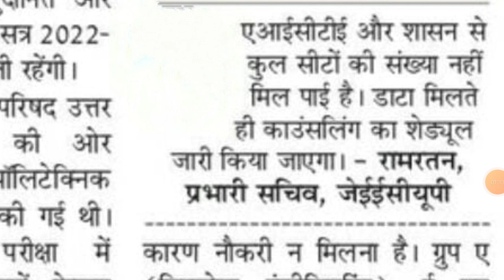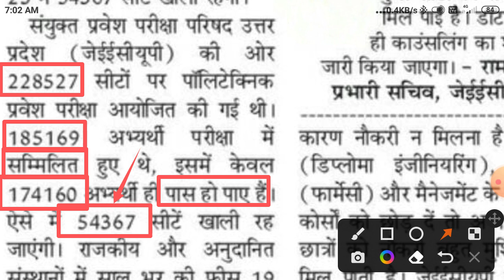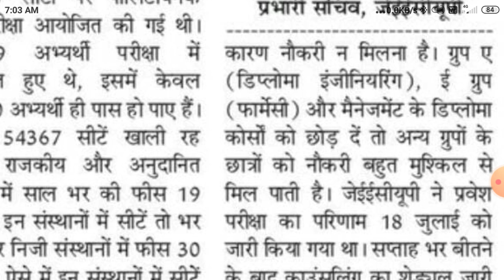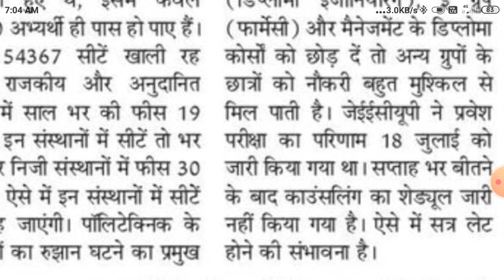UP Polytechnic Counselling 2022 Update total seat total Qualify Student govt Private College fees